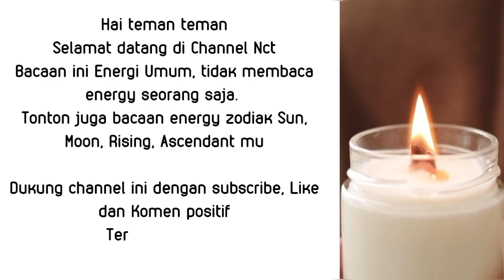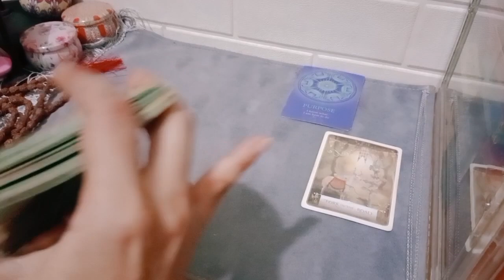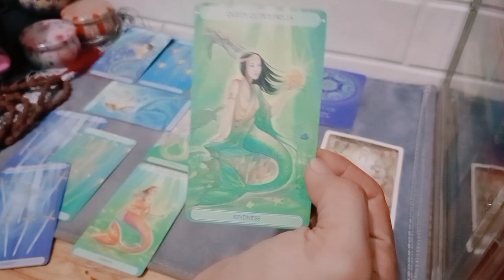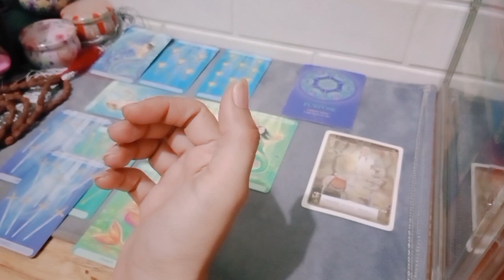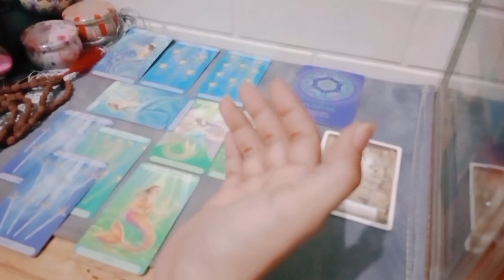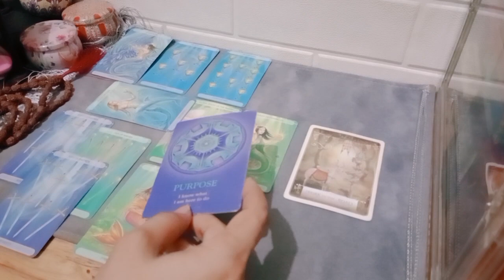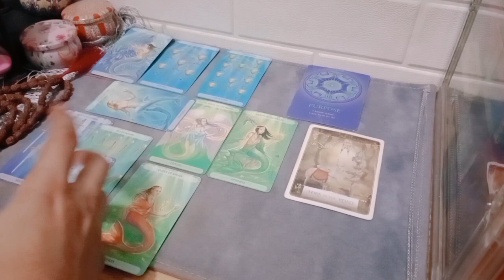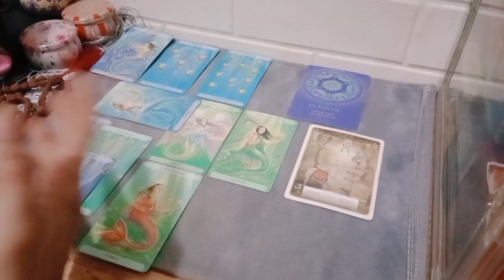Capricorn Special babak baru November 🦋 Selesaikan kendala yang ada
1. astrosage (vedic india)
2. cafeastrology (western)

💎Bersifat general/umum

List PR
Level 1 : 250k ( Single, Hasil Vidio Proses Max 3 hari )
Level 2 : 350k ( Couple, Hasil Vidio Proses Max 3 hari )
Level 3 : 500k ( Call/Vidio Call/Voice Note 30 Menit ) *Flexible